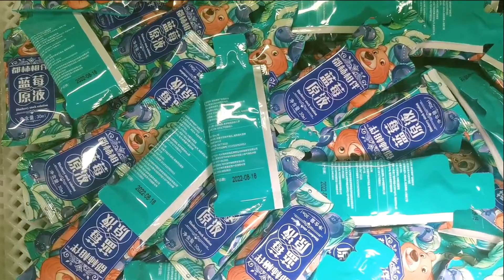Shaped pouches liquid packing machine juice bags packaging set